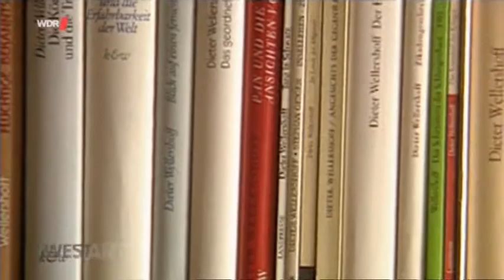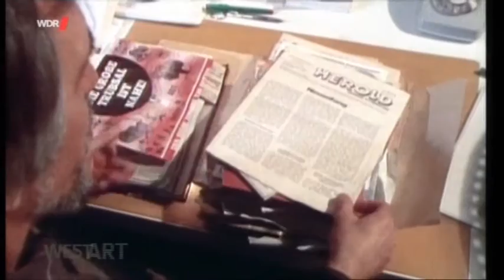Wellershoff zum Neunzigsten - von WDR WESTART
Schönes kompaktes Video des WDR-Kulturmagazins WESTART als Gratulation zum 90ten Geburtstag des Schriftstellers Dieter Wellershoff am 3ten November 2015 . Eine Kompilation von interessanten Filmausschnitten und anregenden Aussagen durch die Jahrzehnte - ein sehenswerter Überblick. Zusammengestellt von Dirk Fleiter, anmoderiert von Matthias Bongard.